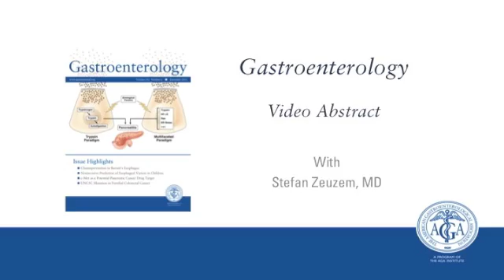Efficacy of the Protease Inhibitor BI 201335, Polymerase Inhibitor BI 207127...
Dr. Stefan Zeuzem discusses his manuscript "Efficacy of the Protease Inhibitor BI 201335, Polymerase Inhibitor BI 207127, and Ribavirin in Patients With Chronic HCV Infection."  To view the print version of this abstract go

Gastro